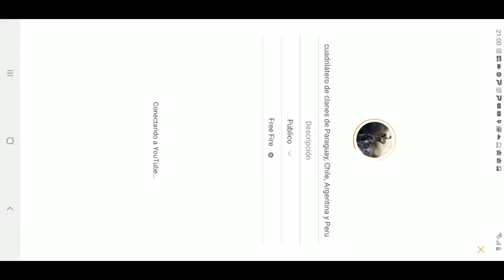cuadrilátero de clanes de Paraguay, Chile, Argentina y Peru